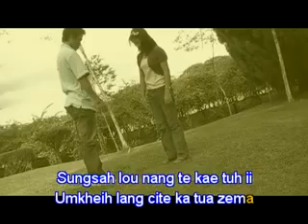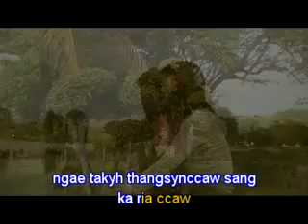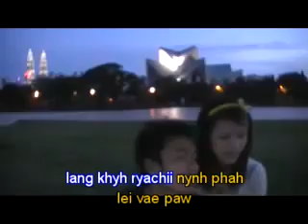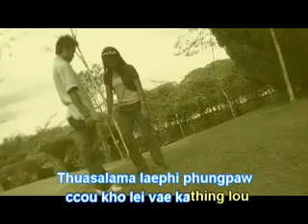Zotung Love Song - Ccou kho lei Ka Thing | Chung Za Lia